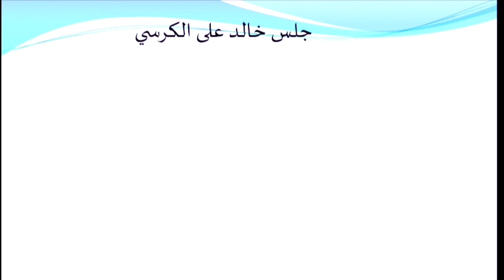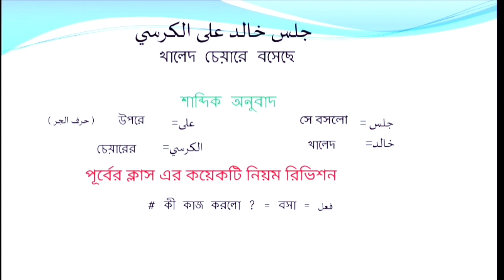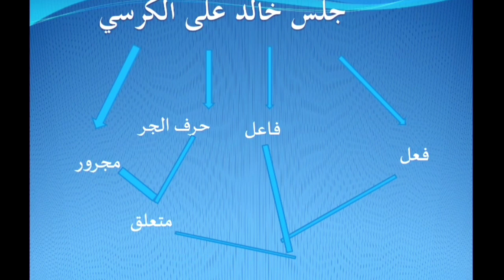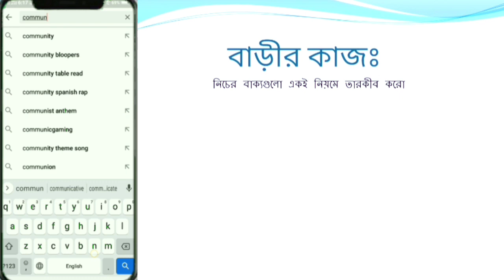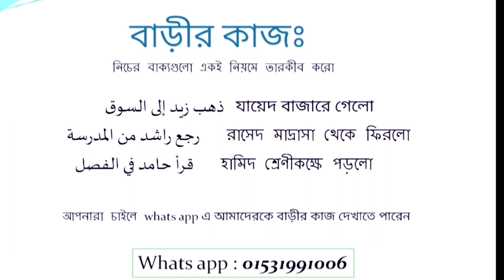فعل +فاعل+متعلق=الجملة الفعلية ,সহজে তারকীব শিখি ক্লাস১৮ , তারকীব তারকিব অনুশীলন, তারকীব_করার_নিয়ম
যে যত বেশি ভালোভাবে মূলনীতিগুলো জানে , আজকের অনুশীলনে সে তত বেশি ভালোভাবে পারবে ।

*  যদি متعلق ও مضاف و مضاف إليه বুঝতে  কারো সমস্যা থাকে নিচের লিংকে থাকা দুইটি ক্লাস করে নিন :

Communicative Learning Academy
معهد التربية الاتصالية
ইন্টারনেট মাদ্রাসা
অনলাইন মাদ্রাসা
Internet Madrasah
Online madrasah
সুপ্রিয় শিক্ষার্থী বন্ধুরা,
আমরা জানি মূলনীতিগুলো আয়ত্ত করা বেশ কঠিন, একটু ধৈর্য ধরে মুখস্থ করে নাও , তারপর একটু প্র্যাকটিস করো, ফলাফল নিজেই উপলব্ধি করো , জুমলা ফেলিয়া এর সকল তারকীব করতে পারবে অনায়াসে, আনন্দে মনটা নেচে উঠবে । কঠিন বলে হাল ছেড়ে দিও না কিন্তু ।।।।।

সুপ্রিয় শিক্ষার্থী বন্ধুরা,

নদী যেমন তার গতিতে বয়ে যায়, সময় ও সুযোগ ও সেভাবে তার গতিতে হারিয়ে যায়, একই রকম সুযোগ একবার হারিয়ে গেলে আর ফিরে আসবেনা। পরবর্তীতে সুযোগ আসতে পারে কিন্তু একই রকম হবে না হয়তো ভালো হবে না তো খারাপ হবে। লকডাউন এর এ সময়টাতে তারকিব এর কোর্সটি চালু করার একমাত্র উদ্দেশ্য আমাদের মাদ্রাসার ছাত্রদের কে সহযোগিতা করা, এ সময়টাতে কোনো শিক্ষকের কাছে যেয়ে শেখার সুযোগ নেই, তাই শেখার একমাত্র মাধ্যম হলো অনলাইন।
মাদ্রাসার সকল ছাত্ররই তারকিবের মুখোমুখি হতে হয় । আর বাস্তবতা হলো আমাদের অনেক ছাত্ররই তারকিবের ক্ষেত্রে যে পরিমাণ দুর্বলতা তা মেনে নেয়ার মতো নয় । তাই তোমাদের কাছে আমাদের আহ্বান তোমারা নিজে শেখার পাশাপাশি বেশি বেশি শেয়ার করো, যাতে করে একটি বড় জামাত আল্লাহর দ্বীনের ভাষা শিক্ষার ক্ষেত্রে সহযোগিতা পায়, আর তোমরা এবং আমরা উভয়েই পাই মহামূল্যবান রত্ন সদাকতুল জারিয়া ।
মহান আল্লাহ রাব্বুল আলামিন আমাদেরকে এই করোনা মহামারী থেকে হেফাজত করুন।
আমিন।
আমাদের ক্লাসগুলোর সময় ব্যপ্তি তিন থেকে সর্বোচ্চ আট-নয় মিনিট এর মধ্যে থাকবে , ইনশাআল্লাহ ।

আপনাদের কাছে আমাদের অনুরোধ 24 ঘন্টার মধ্যে কমপক্ষে আধাঘন্টা তারকীব শেখার জন্য রুটিন করুন । এভাবে নিয়মিত প্র্যাকটিস করলে দেখবেন লকডাউন এর পরে আপনি খুব ভালোভাবে তারকীব করতে পারবেন ।

কোন জায়গায় না বুঝলে অবশ্যই কমেন্ট বক্সে প্রশ্ন করবেন ।
আল্লাহ তা'আলা আমাদের তারকীব শেখার প্রচেষ্টাকে কবুল করুন ।
আমিন।